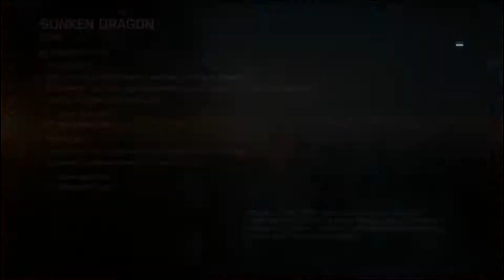Attacking Sunken Dragon - BAD Teammate costing us the game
Hello guys
We tried attacking on Sunken Dragon. BUT as you can see from the middle of the match during attacking the second mcom's set a bad teammate took the lav and stand in the back so that he wouldn't die. I believe he was the reason to lose...Of course you can understand my frustration but i hate losing like that

ArmorPiercing